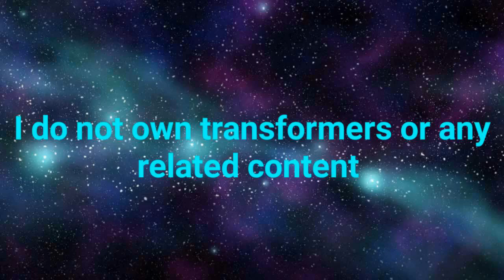Lego Transformers Stop Motion: Jazz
an animation of my lego transformers jazz's transformation